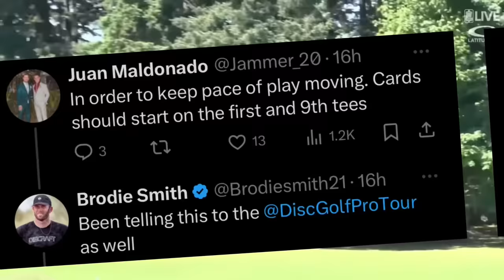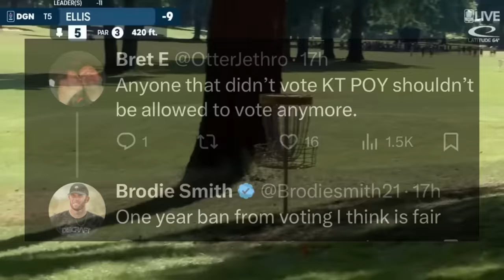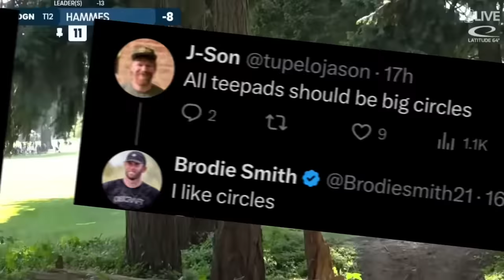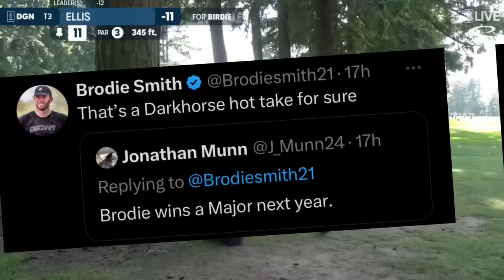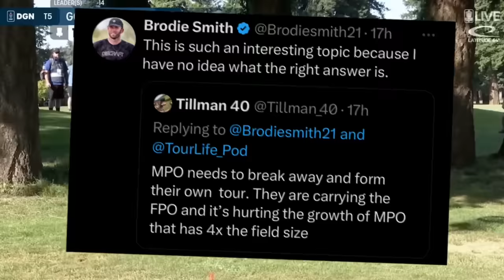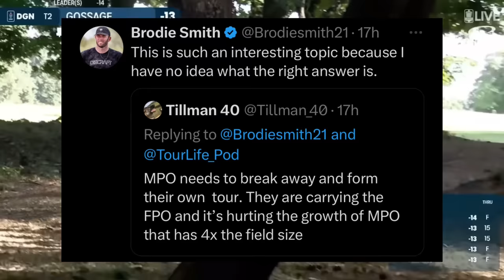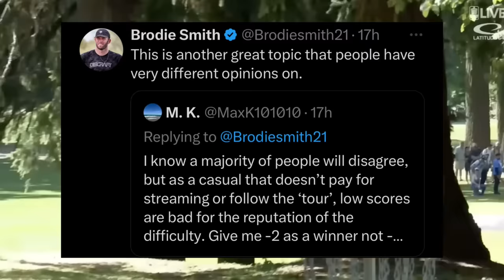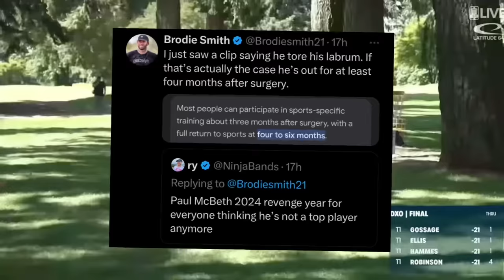Brodie Smith Stirs Up The Disc Golf Community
Disc golf has been quiet good thing Brodie Smith is active on Twitter looking for disc golfs hottest takes. Jefferson breaks down some of his favorite on this episode of The Weekend Wrap Up